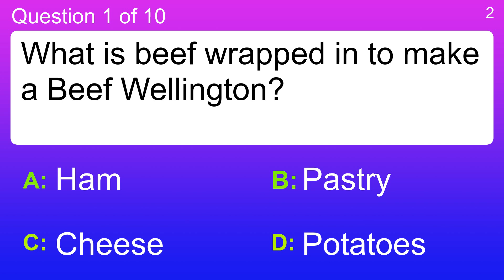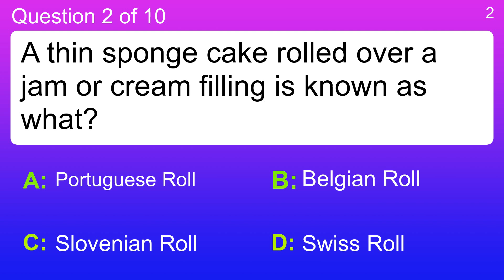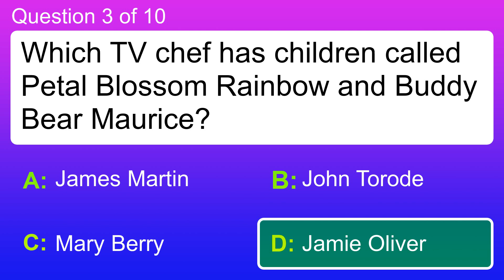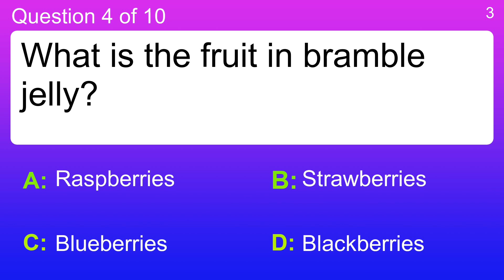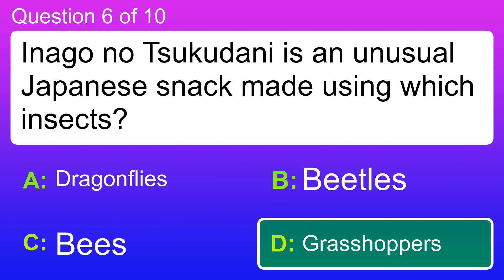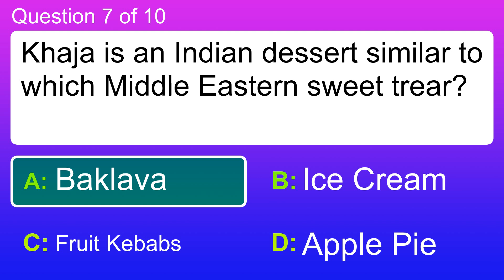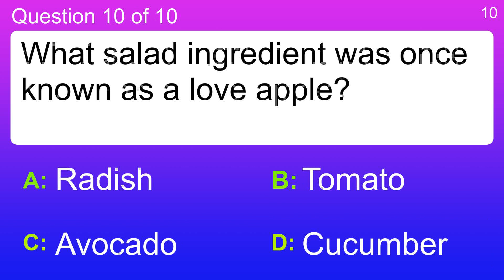Food Quiz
Question 1 : What is beef wrapped in to make a Beef Wellington?
 Answer a: Cheese
 Answer b: Ham
 Answer c: Pastry
 Answer d: Potatoes

Question 2 : A thin sponge cake rolled over a jam or cream filling is known as what?
 Answer a: Belgian Roll
 Answer b: Portuguese Roll
 Answer c: Slovenian Roll
 Answer d: Swiss Roll

Question 3 : Which TV chef has children called Petal Blossom Rainbow and Buddy Bear Maurice?
 Answer a: Jamie Oliver
 Answer b: James Martin
 Answer c: John Torode
 Answer d: Mary Berry

Question 4 : What is the fruit in bramble jelly?
 Answer a: Blackberries
 Answer b: Blueberries
 Answer c: Raspberries
 Answer d: Strawberries

Question 5 : Which igredient would you not use to make a drink called a Mojito?
 Answer a: Cola
 Answer b: Lime Juice
 Answer c: Mint Leaves
 Answer d: Rum

Question 6 : Inago no Tsukudani is an unusual Japanese snack made using which insects?
 Answer a: Bees
 Answer b: Beetles
 Answer c: Dragonflies
 Answer d: Grasshoppers

Question 7 : Khaja is an Indian dessert similar to which Middle Eastern sweet trear?
 Answer a: Apple Pie
 Answer b: Baklava
 Answer c: Fruit Kebabs
 Answer d: Ice Cream

Question 8 : In traditional Chicken and Dumplings, what are the dumplings made out of?
 Answer a: Beans
 Answer b: Cornmeal
 Answer c: Flour
 Answer d: Rice Meal

Question 9 : Twice Baked Potatoes are NOT topped with what?
 Answer a: Bacon
 Answer b: Cheese
 Answer c: Eggs
 Answer d: Green Onion

Question 10 : What salad ingredient was once known as a love apple?
 Answer a: Avocado
 Answer b: Cucumber
 Answer c: Radish
 Answer d: Tomato